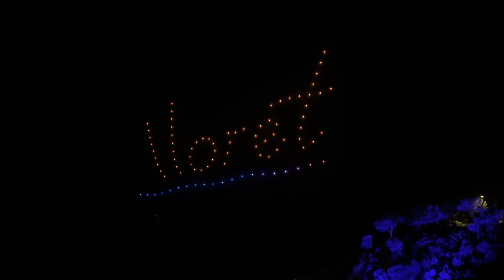Фестиваль дронов в Lloret de Mar день 3 | Жизнь в Испании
Фестиваль дронов в Льорет де Мар